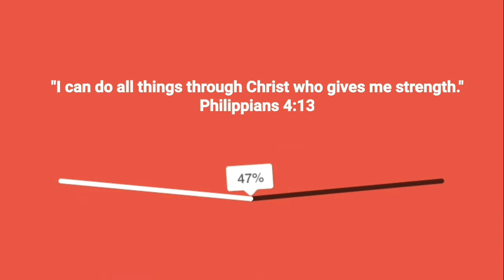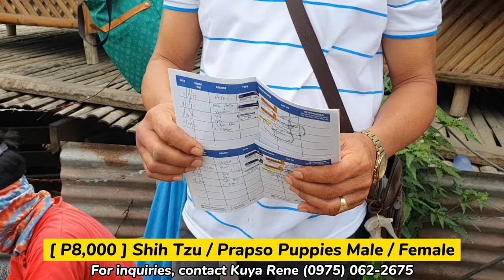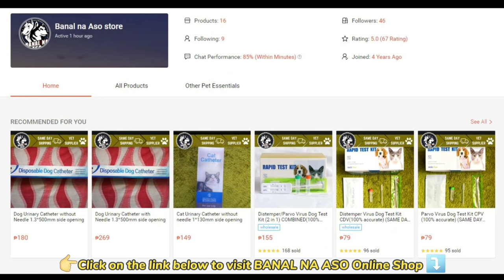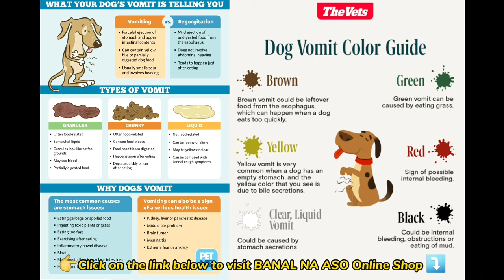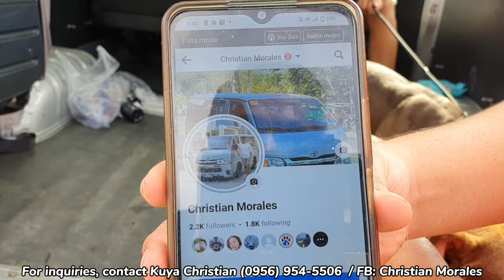P1,000 NA LANG TO! GOLDEN RETRIEVER MIX!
P1,000 NA LANG TO! GOLDEN RETRIEVER MIX! | MURANG AMERICAN BULLY SA BOCAUE PET MARKET

TROPA NI MILO AND FRIENDS! 4K LANG! JACK RUSSELL TERRIER SA BOCAUE PET MARKET!